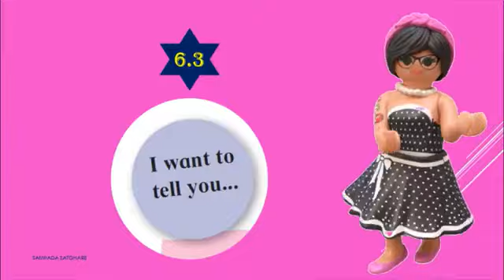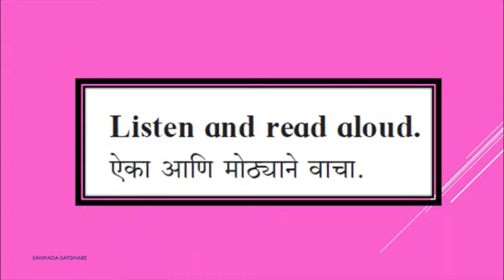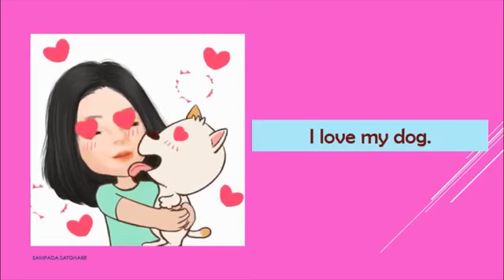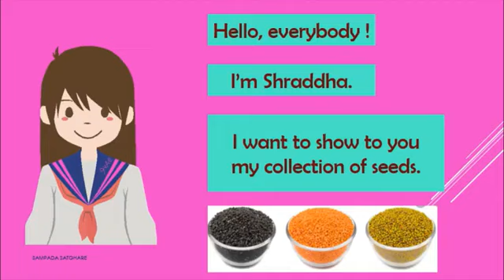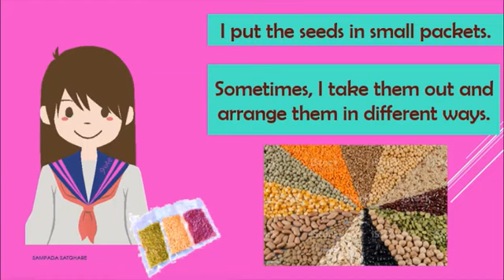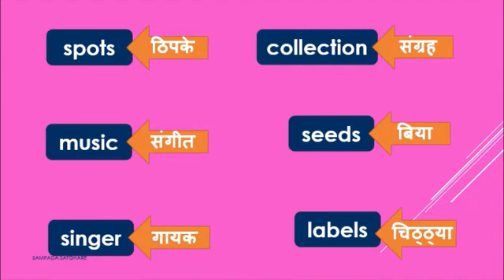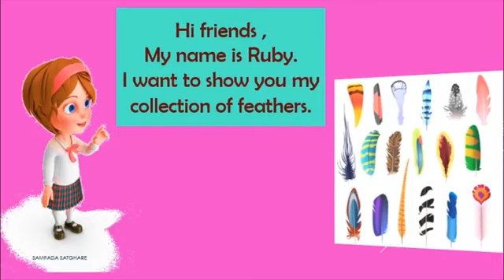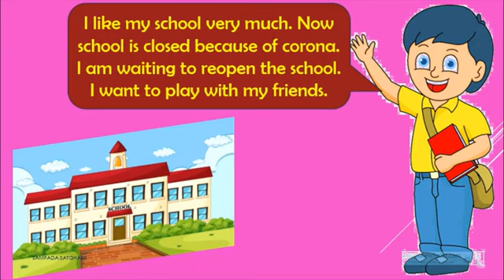BMC.VTC MAR_इयत्ता _4 , विषय _ENGLISH -6.3 I WANT TO TELL YOU BY VTC TR SAMPADA SATGHARE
1) Tell me about your dog --
2) Tell me about your sister --
3) Tell me about your teacher --
4) Tell me about your favourite  colour --
5) Tell me about your  collection --

इयत्ता :-                   STD 4
अध्ययन घटक :-      ENGLISH -6.3 I WANT TO TELL YOU
साहित्य :-                 PPT
 शिक्षक :-                 श्रीम.